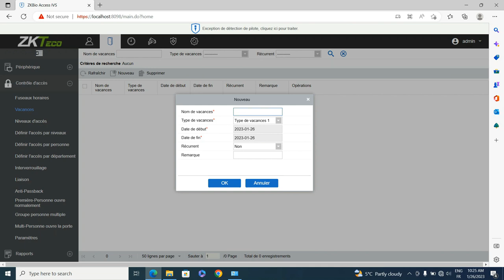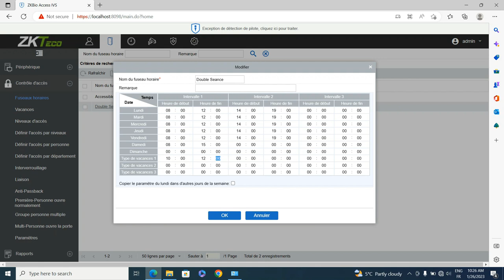Menu Fuseaux horaires & Vacances - Paramétrage ZKBio Access IVS 3.3.0